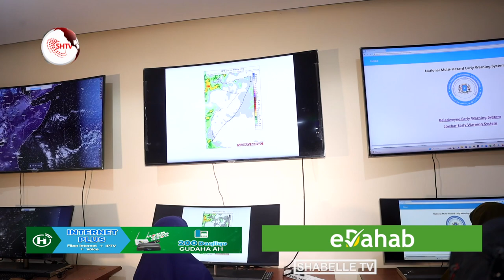DIGNIIN Hey'adda SoDMA oo ka digtay roobab daadad wata oo ka di'idoona dalka.